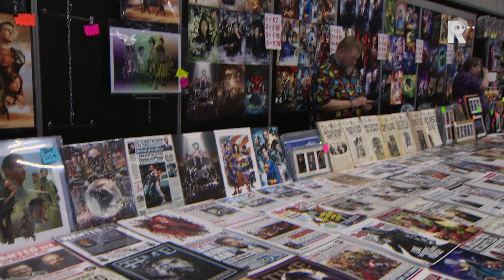Comic Con in Rotterdam Ahoy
De beurs Comic Con in Rotterdam heeft dit weekend ruim duizend meer bezoekers getrokken dan vorig jaar. Het draaide in Rotterdam Ahoy onder meer om strips, films en videospellen en trok zaterdag en zondag in totaal 17.500 bezoekers. &quot;Het was een heel geslaagd weekend met leuke evenementen&apos;&apos;, zegt een woordvoerder van Comic Con. Verschillende acteurs uit onder meer The Hobbit en The Bold and the Beautiful kwamen langs in Ahoy.Toch moesten ook verschillende Hollywoodsterren afzeggen wegens storm, sneeuw en gesloten vliegvelden in het buitenland: &quot;Het spijt ons heel erg voor dit nieuws, maar we kunnen de weersomstandigheden niet veranderen of de gasten op een andere manier naar het evenement krijgen op het moment&quot;, stond op de Facebookpagina van Comic Con Ahoy te lezen.Comic ConComic Con is een wereldwijd begrip. De eerste editie werd in 1970 georganiseerd in San Diego (Verenigde Staten) en was vooral gericht op stripboeken.Sindsdien is Comic Con uitgegroeid tot een groot evenement gericht op verschillende media zoals films, televisieseries, manga, videospellen, anime, ruilkaartspellen en speelgoed.Er zijn ook workshops, tentoonstellingen en presentaties van acteurs, regisseurs, schrijvers en tekenaars. Tegen betaling delen zij ook handtekeningen uit of kan je met hen op de foto. [Tweet